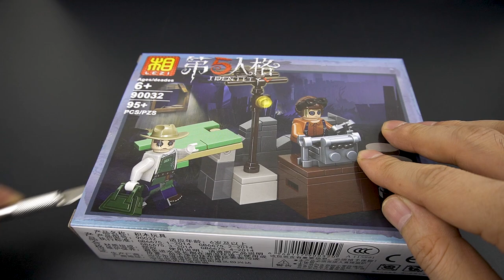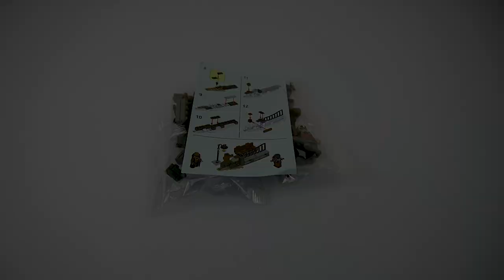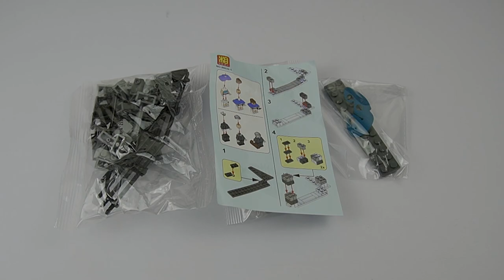[LEZI90032] Identity V: 4 in 1 to Red Church, 8 Minifigs So Cool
Identity V, the first asymmetrical horror mobile game developed
by NetEase.